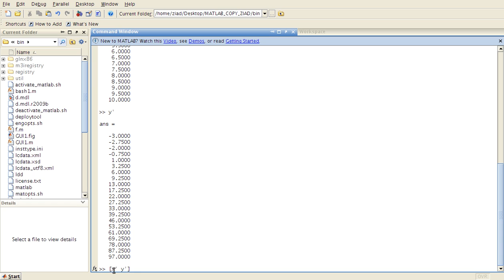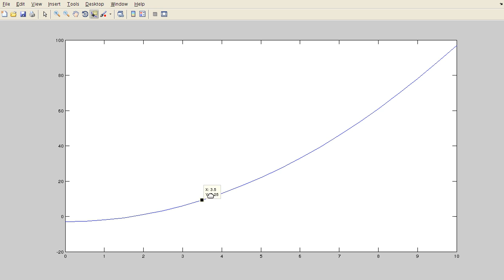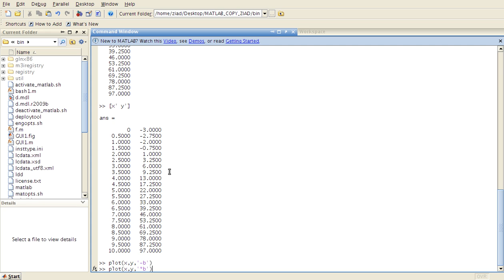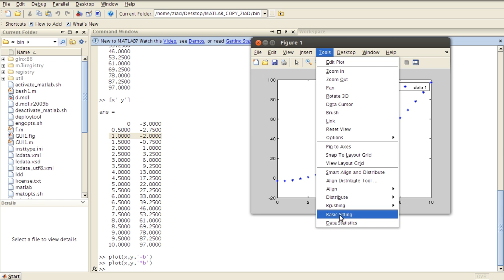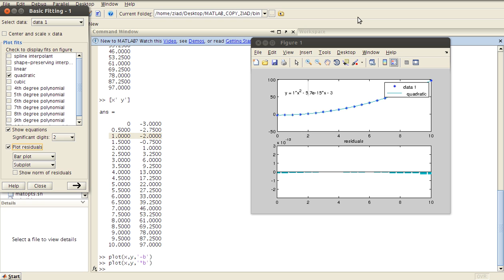Matlab tutorial Lec2